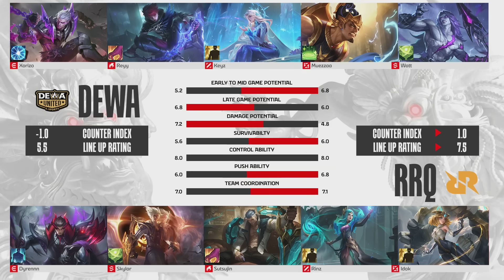DEWA UNITED ESPORTS vs RRQ HOSHI | Regular Season Week 5 Day 3 | Game 3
Hari kedua Minggu kelima MPL Indonesia Season 14 Regular Season telah tiba. Para pasukan sudah siap bertarung dalam memperebutkan posisi klasemen